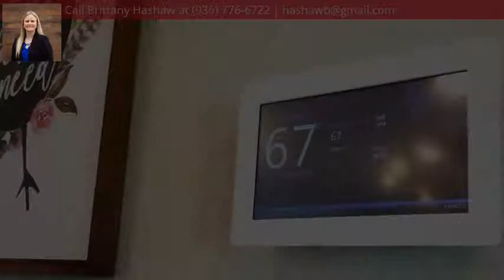19667 Gusher Road, Batson, TX 77519 - MLS #202884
Property Description
This one owner charmer sits on 9+/- acres and is ready for your livestock! This 4 bedroom 2 bathroom home features a top of the line Lennox 4 ton air conditioner unit that produces quality hospital air! YES quality hospital air along with tinted windows produces a VERY low electric bill! This unit keeps your home free from allergens and is only 4 years old! The front porch has a water irrigation system that waters the hanging plants! The stove is a gas stove with the option of switching to electric. The master bath has a huge walk in closet along with a large marble walk in shower. The utility room is spacious equaling to 126 sqft. and the washer and dryer stay along with the refrigerator! Cozy up to the wood burning fireplace in the winter and put your plants in the green house outside! The acreage is partially fenced along with the start of a corral. Schedule your viewing to see prime time country living!